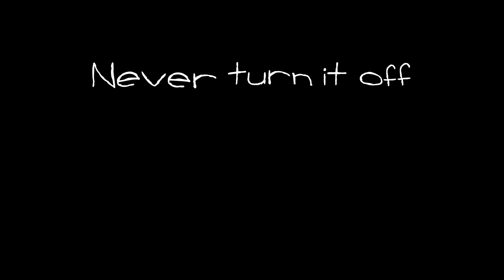In The End Love Prevails - Stop Motion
Hello friends.

Amor means love in Portuguese, this was a small stop motion made during confinement and is only intended to motivate those who are not having a good day and so that they think that tomorrow will be a better day, and do not feel sorry for something to have ended , give thanks before, for having happened.